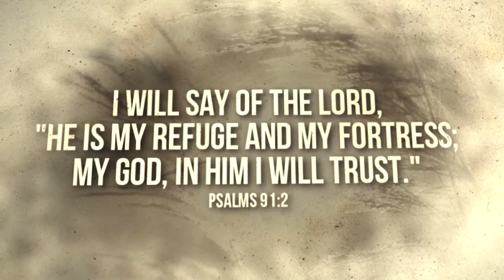Banta | Digitracts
Sa kabila ng salot na nagbabanta sa bayan, may isang sandigan tayong maaasahan!